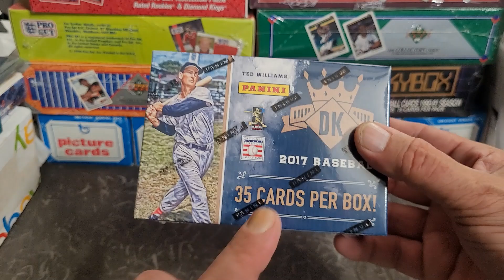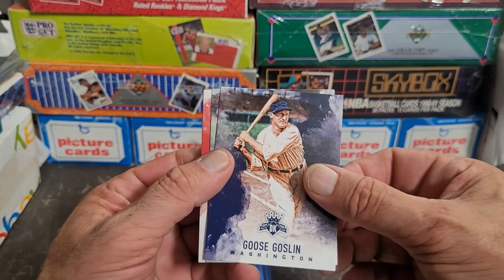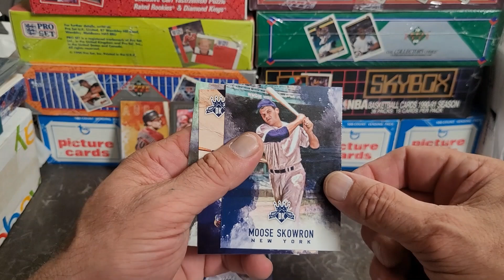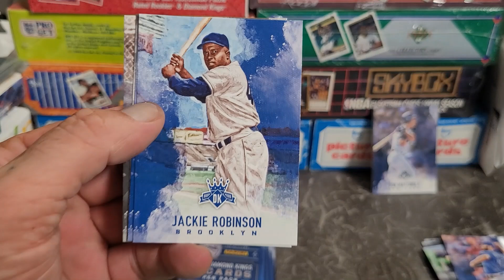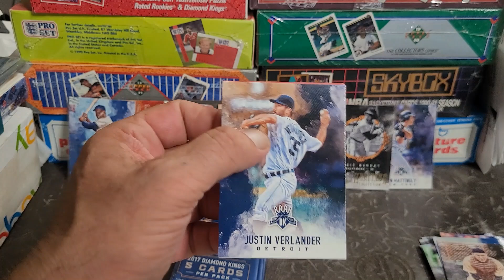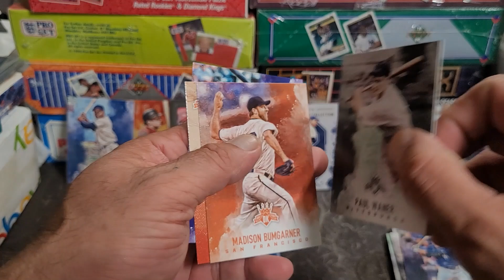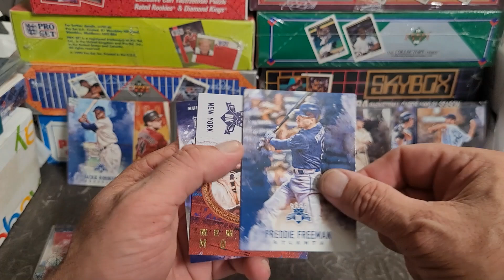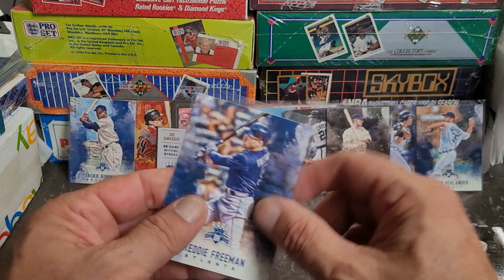2017 Diamond Kings BLASTER Box Opening | Jackie Robinson Ty Cobb Rookie Cards!!!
Panini Diamond Kings are a 175-base card set.  Cards 1-100 are a mixture of current and retired stars. 101-125 are base short prints of modern players, and 126-175 feature rookies.  There are three versions of parallels, and six versions of framed parallels.  Twenty-five of the base cards numbered between 1-145 have variations as well.